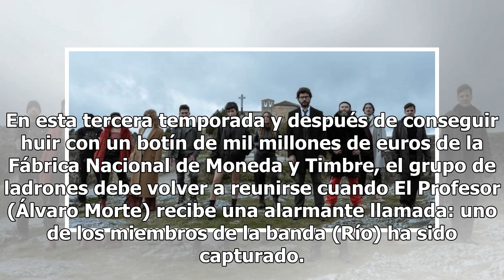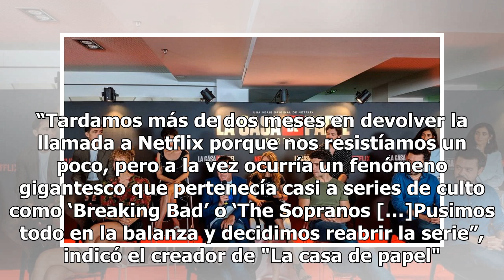“La casa de papel”: Creador de la serie confiesa que dudó de hacer una nueva temporada | FOTOS